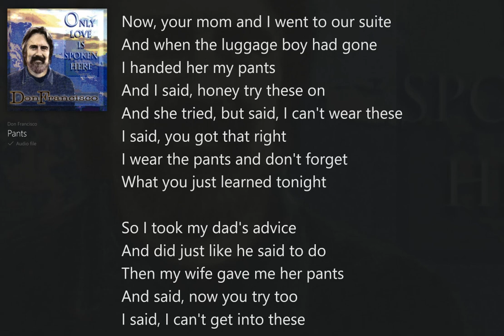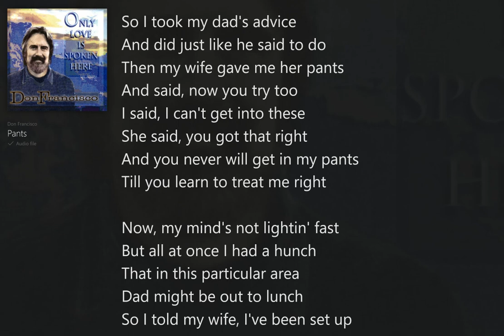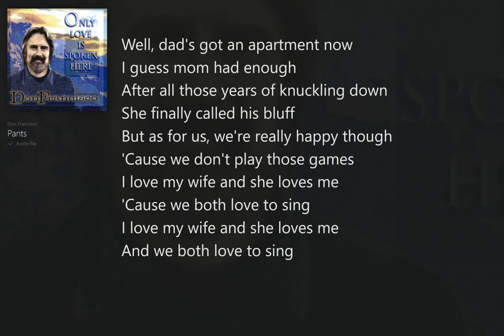Pants (with Lyrics) Don Francisco/Only Love Is Spoken Here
Only Love Is Spoken Here (with Lyrics) Don Francisco, Christian Folk, Country, Rock